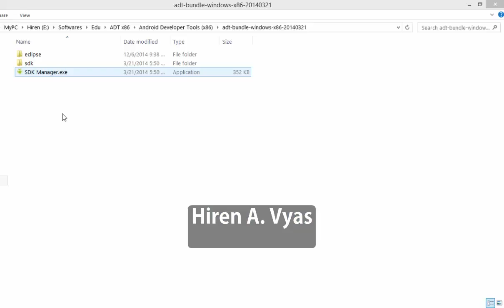How To Download Latest SDK from SDK Manager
Get the latest SDK tools and Get the support library for additional APIs
।।  हिरेन अ  व्यास।।